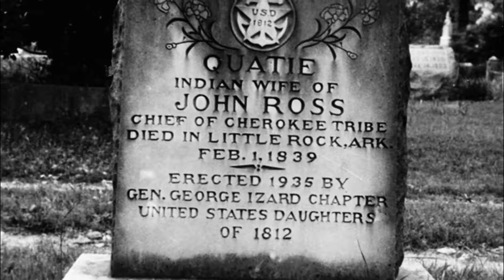Trail of Tears film final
Cringe levels = through the roof